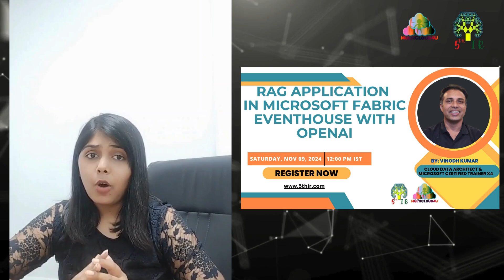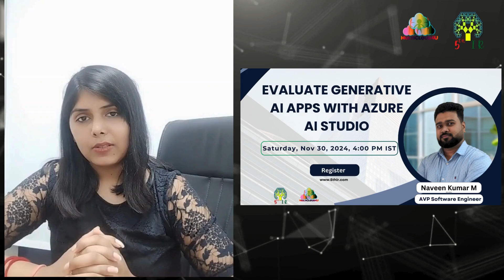Become a Data & AI engineer fast! Join our short events with free certificates.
Become an AI and Data Engineer today with our 30-40 minute short sessions on Microsoft Fabric and Google Data Engineering!

Check out the latest 5thir events featuring free LinkedIn-certifiable sessions on Apache Pinot, GCP, Azure, Data, and AI, led by MVPs. Claim your certificates at 5thir Events.